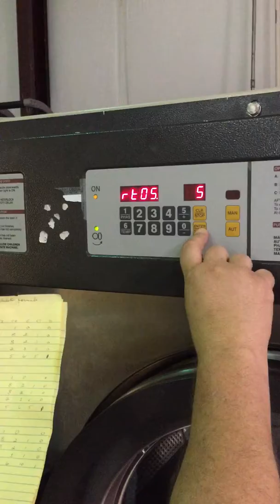PROGRAMMING CONTINENTAL WASHER VIDEO 2.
program continental washer